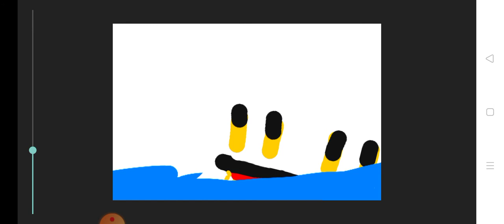October 1, 2021